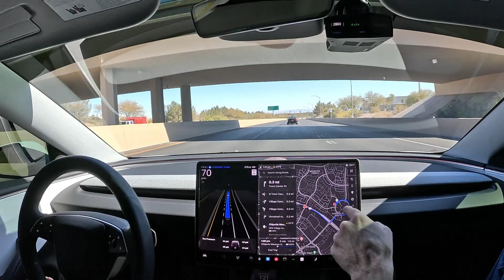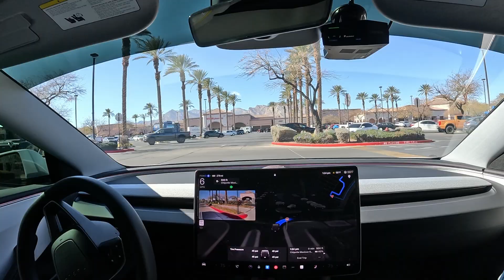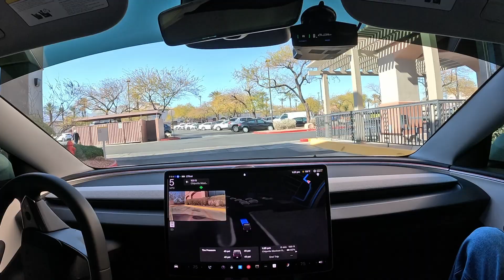Tesla Model 3 New Update - Version 13.2.7 FSD - Navigate to Chipotle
In today's video we take the 2024 Tesla Model 3 on Supervised Full Self Driving to Chipotle in Summerlin.